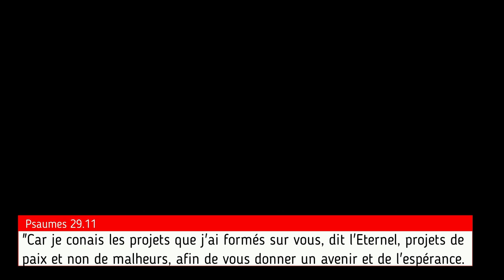Ma prière n'est toujours pas Réalisée // J.A.I.D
Bien l'bonjour !

🌼 Des informations ?
      ▶ Je ne parle pas de religion, mais de relation avec Jésus.